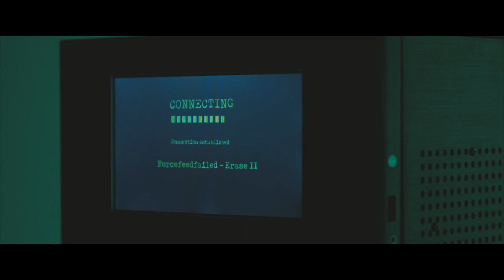Forcefeedfailed - Erase II (Official Video)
First single and music video from the upcoming album S.A.M.

This is also the first release with Janne Pulkkinen on the vocals.

Music video credits:
Written by Forcefeedfailed
Filmed and edited by Joonas Villanen
Video Fx by Joonas Villanen
Produced by Janne Pulkkinen
The coder: Jatta Pirinen